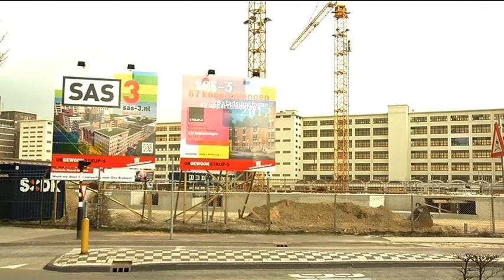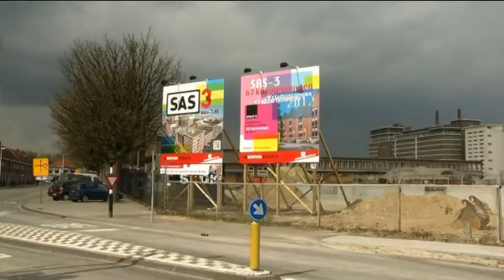Financiële strop Strijp S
Volgens de rekenkamer dreigt er een financiële strop voor Strijp S.